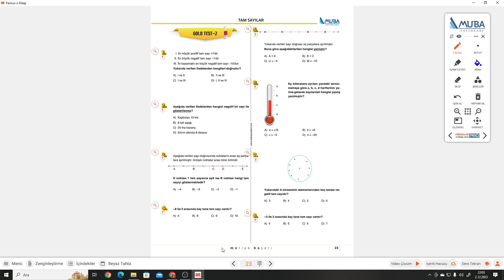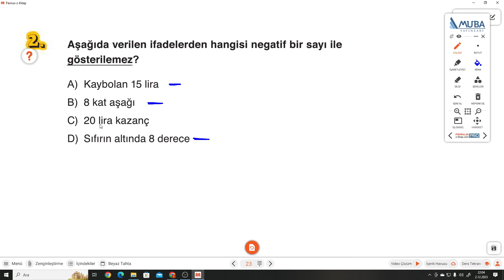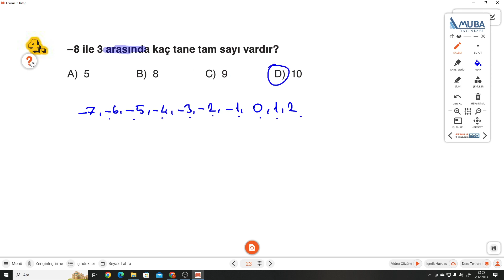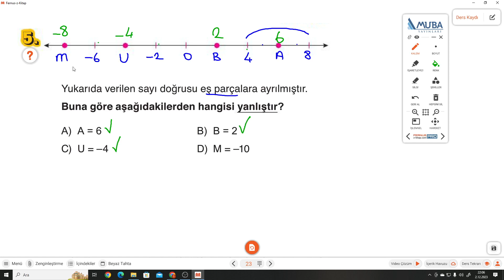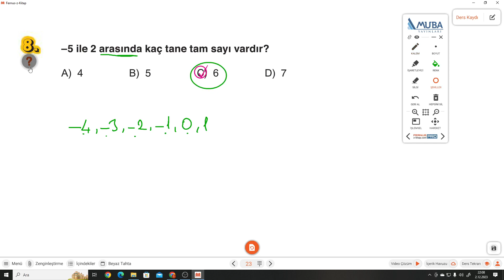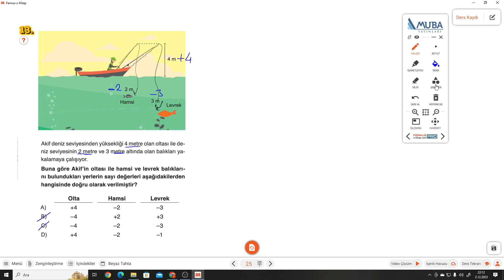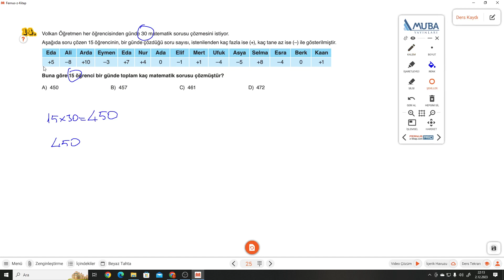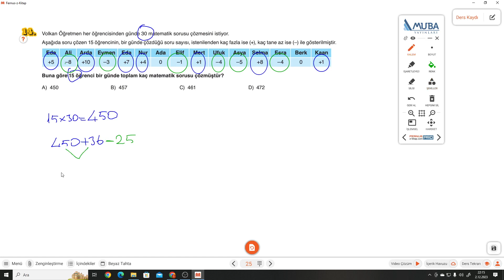6.SINIF MUBA 2.FASİKÜL S.23-24-25 GOLD TEST 2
6. Sınıf MUBA Fasikül+Soru Bankası GOLD TEST 2 ile devam ediyoruz.